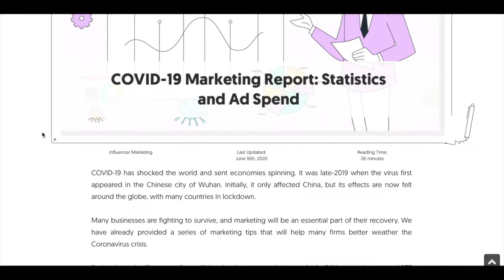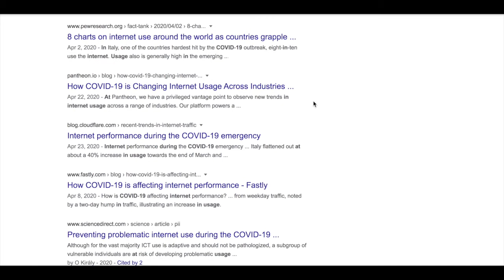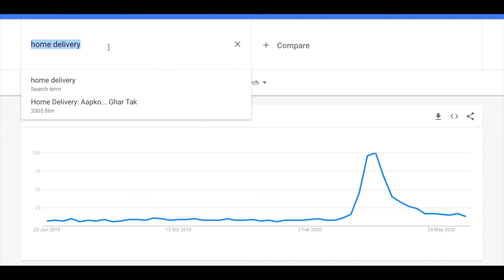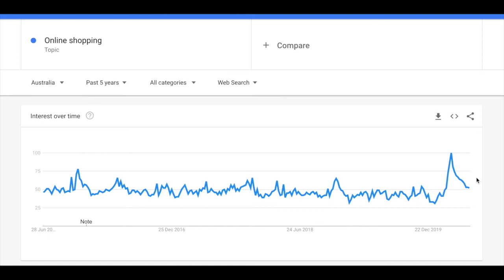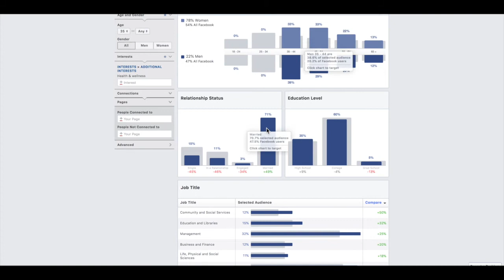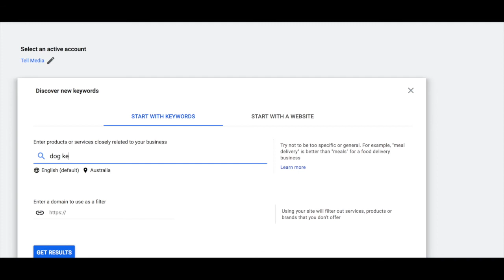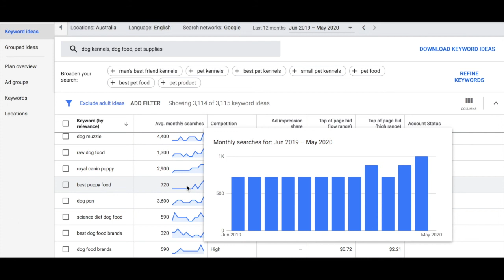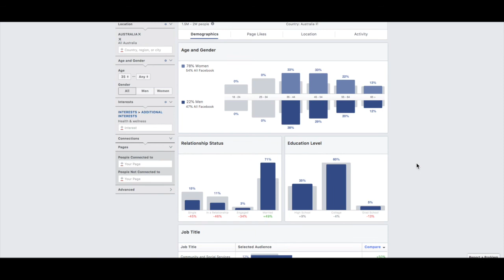$4.40 clicks now $1.10, covid-19?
An amazing door has opened! Of course we wish covid never happened, but how can you survive business wise?